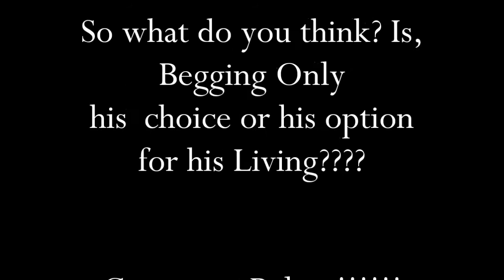child labor in Delhi | Short Documentary